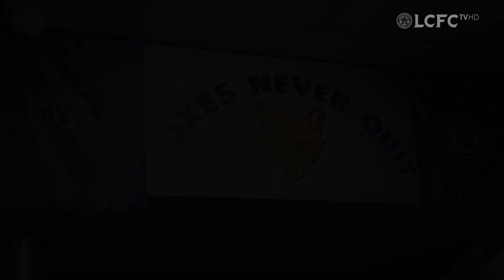Tunnel Cam | Leicester City vs Watford | 2016/2017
Watch the best of the action from inside the tunnel at King Power Stadium for the visit of Watford in the Premier League on Saturday afternoon.

This is the official Leicester City YouTube channel.